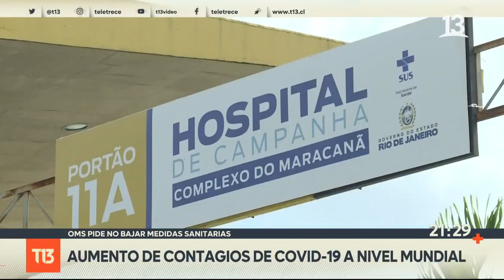OMS pide no bajar medidas sanitarias tras aumento de contagios de COVID-19 a nivel mundial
Este 2021 la humanidad no vencerá al COVID-19. No es una opinión, sino una afirmación de la Organización Mundial de la Salud que se manifestó preocupada por el aumento a nivel mundial de los casos, tras siete semanas a la baja.